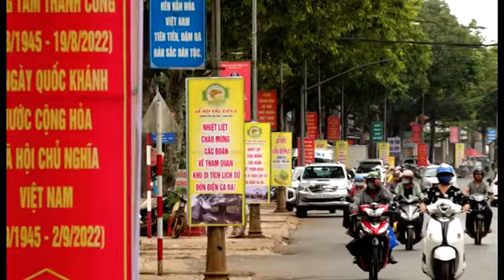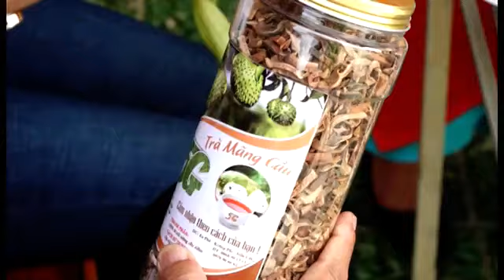KRONG PAC NGAY MOI